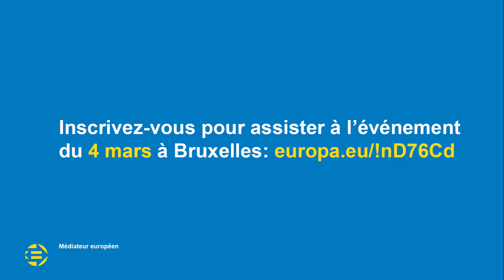Votre liste de voeux pour l'Europe #18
Le mardi 4 mars 2014, c'est pour vous donner la parole que la Médiatrice européenne, Emily O'Reilly, organise cet événement interactif ! En sa qualité de «chien de garde» de l'UE, élue pour assurer une bonne administration en Europe, elle veut garantir que l'Europe soit à la hauteur de sa promesse de mettre les citoyens au cœur des décisions européennes. Quels sont les domaines dans lesquels vous souhaitez que l'UE concentre ses efforts ? Qu'attendez-vous de ceux qui dirigeront l'Europe ces cinq prochaines années ? Avec votre aide, la Médiatrice envisage de constituer une liste de vœux interactive pour l'Europe !